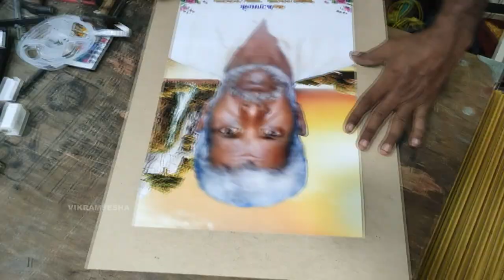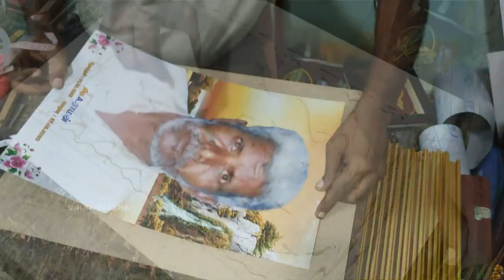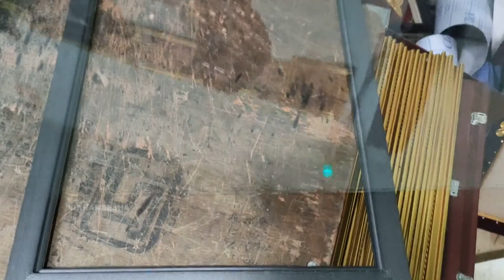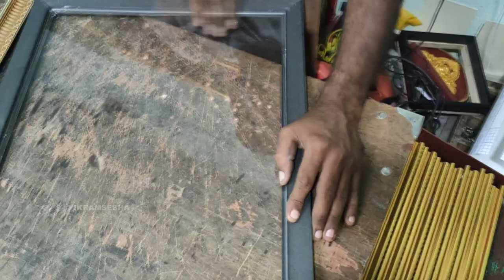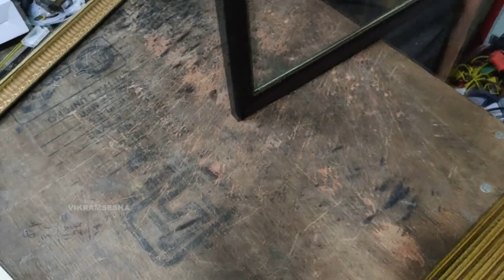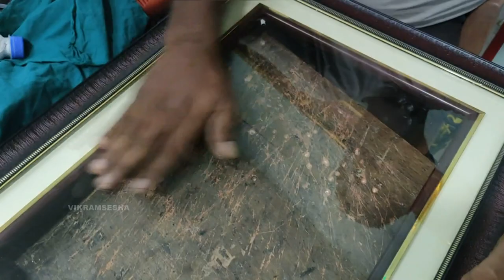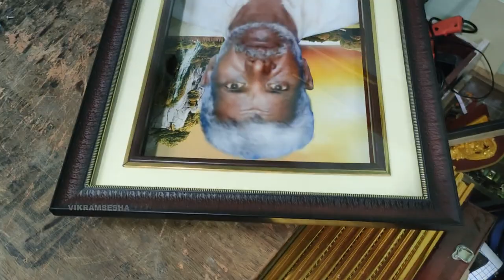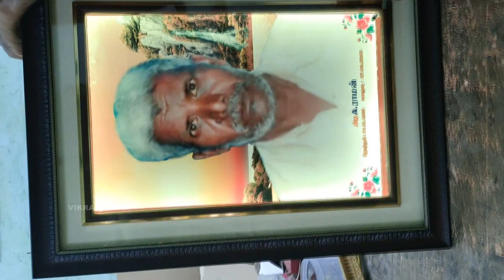How to make Photo Frame with LED Lighting